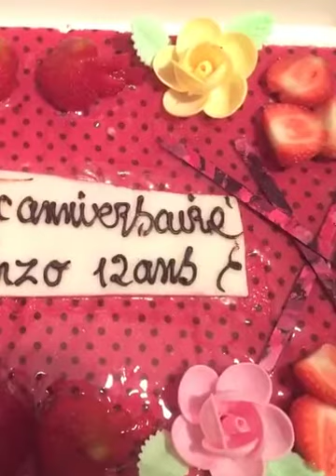anniversaire Enzo 12 ans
Maria Maria jul.  Enzo anniversaire 12 ans Lambersart